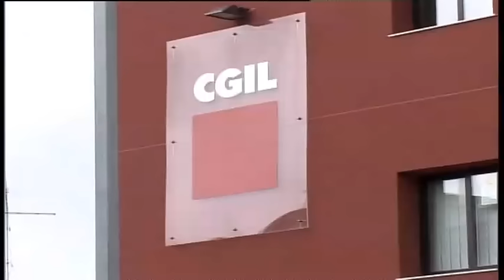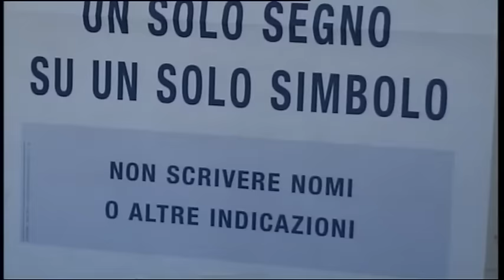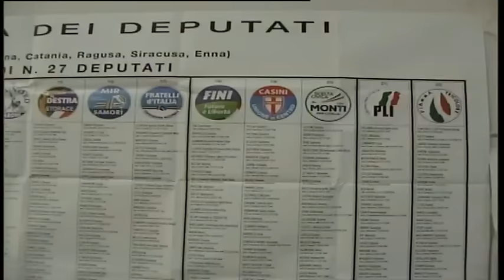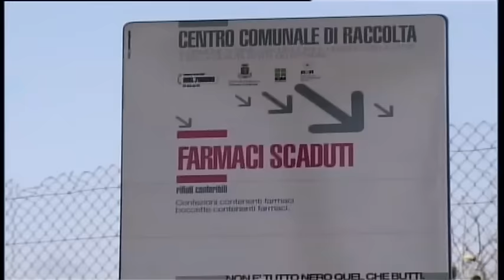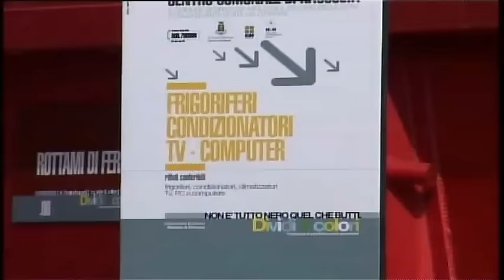TG STAR 16 Settembre 2016